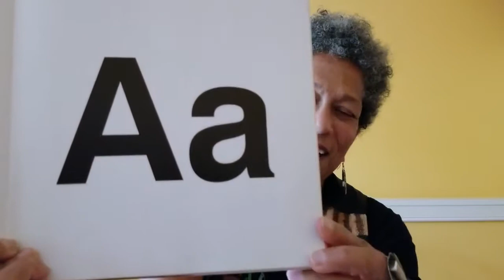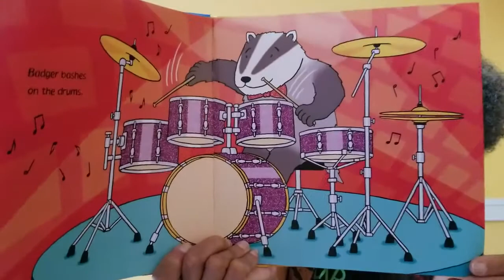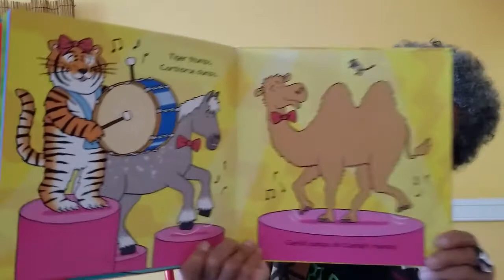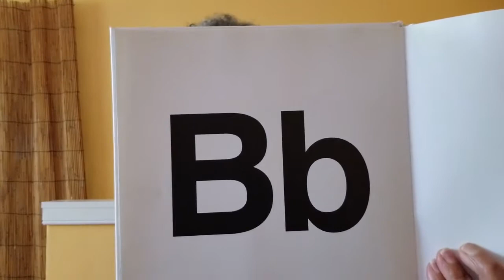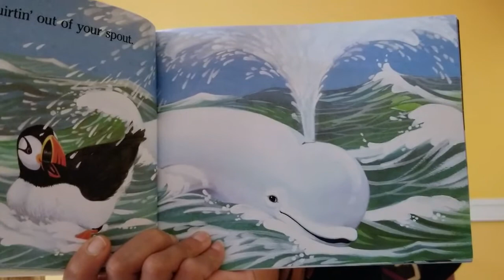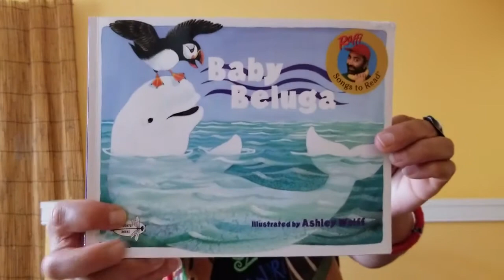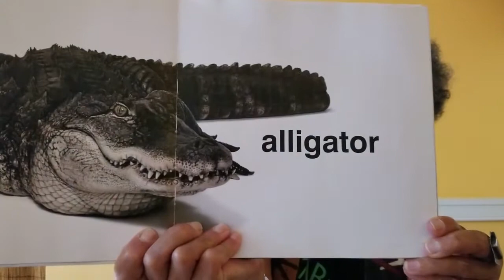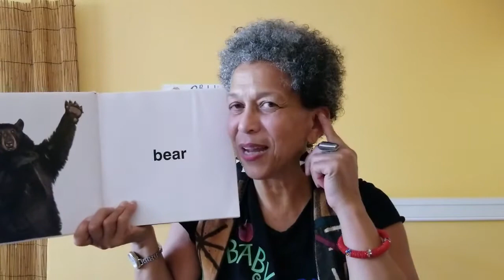SING A STORY A and B